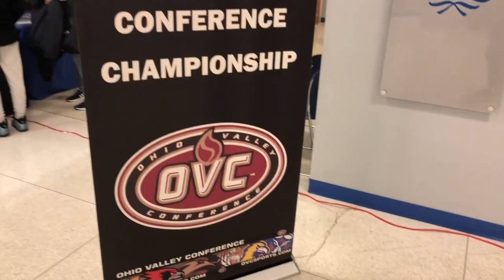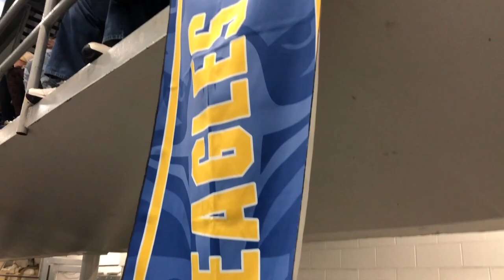Indoor OVC 2018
Morehead State Women's Indoor OVC 2018